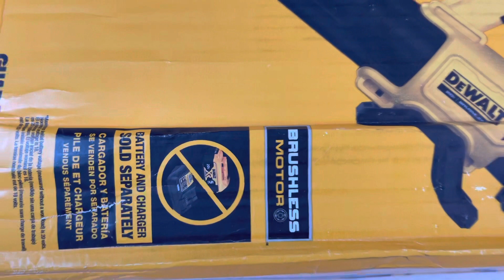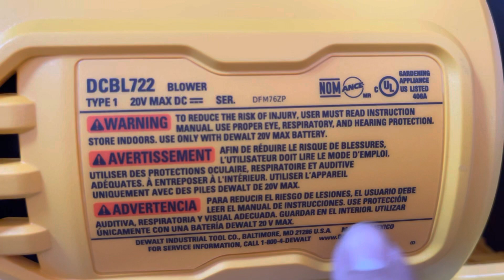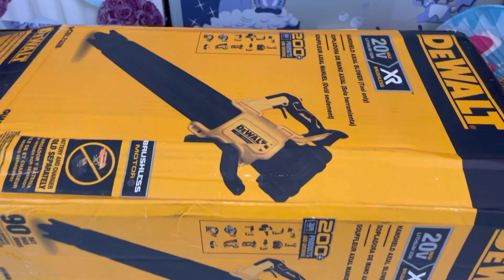Dewalt DCBL 722 made in Mexico, thổi lá dewalt DCBL 722 20v BL thân máy 3tr5 lh 0962232180 Tùng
MÁY THỔI DEWALT DCBL722B Lượng không khí lên đến 450 CFM và lên đến 125 Mph với bộ tập trung
MÁY THỔI DEWALT DCBL722B Thiết kế quạt hướng trục cải tiến giúp tối đa hóa lượng không khí và thời gian chạy
MÁY THỔI DEWALT DCBL722B Tiếng ồn thấp trong quá trình hoạt động - 66 dB (A), lý tưởng cho các khu vực và đặc tính nhạy cảm với tiếng ồn
MÁY THỔI DEWALT DCBL722B Động cơ không chổi than hiệu suất cao giúp kéo dài thời gian chạy và tuổi thọ động cơ
MÁY THỔI DEWALT DCBL722B Trọng lượng nhẹ và thiết kế tiện dụng cho phép dễ dàng điều khiển và di chuyển cánh tay